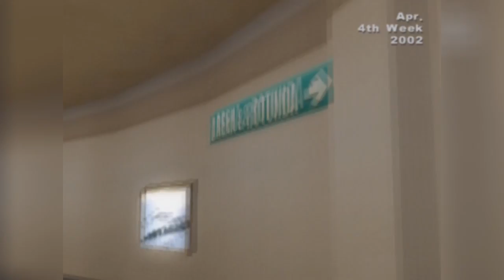WWE SMACKDOWN: SHUT YOUR MOUTH - Season Mode, EP.4 (On the Streets)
WWE SMACKDOWN: SHUT YOUR MOUTH (Gameplay/Walkthrough) - Season - Episode 4 - This is Week 4, April 2002.

Match Played - RVD vs Kurt Angle & The Undertaker

Please leave some feedback if you guys can by dropping a comment/LIKE on the video :D